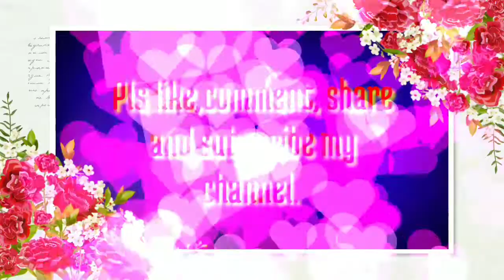FAMILYVLOG|| ইফতারিতে প্রথমবার কি বানালো রিহানের বাবা!😁